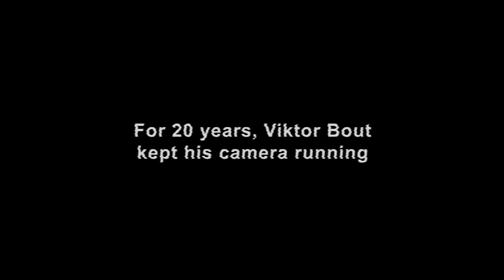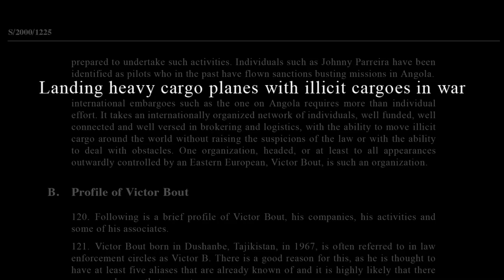The Notorious Mr. Bout (Official Trailer)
Available November 3rd!

After an intense sting operation by the U.S. government in Thailand, the career of internationally known arms smuggler, Viktor Bout, came to a decisive end. What led up to this sensational arrest was the epic life of a man veiled by the obscurity of post-Soviet Russia; a war profiteer, aerial delivery tycoon and international arms dealer with an empire so vast he was dubbed "The Merchant of Death." In sharp contrast to this cartoon-like super-villain persona is another Bout: a philosophical family man who built his business from the ground up, traveling the world with an old-school camcorder and filming his adventures all along the way. With unprecedented access to his peculiar and salacious moments, the basis of Hollywood's Lord of War comes to life in this richly drawn portrait, the ultimate rags-to-riches-to-prison memoir.